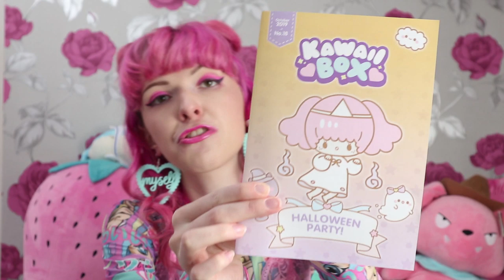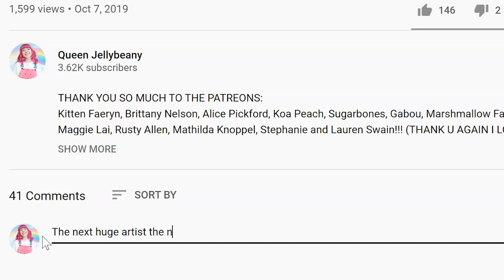Kawaii Box SPOOKY Unboxing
THANK YOU SO MUCH TO THE PATREONS:
Kitten Faeryn, Brittany Nelson, Alice Pickford, Koa Peach, Sugarbones, Gabou, Marshmallow Faerie, Maggie Lai, Rusty Allen, Mathilda Knoppel, Stephanie and Lauren Swain!!! (THANK U AGAIN I LOVE U)

THANK U AGAIN AND BYE LOVE U